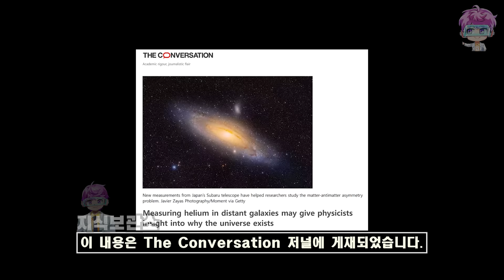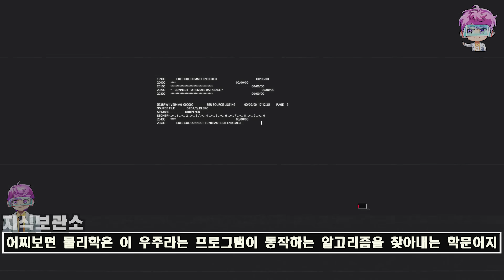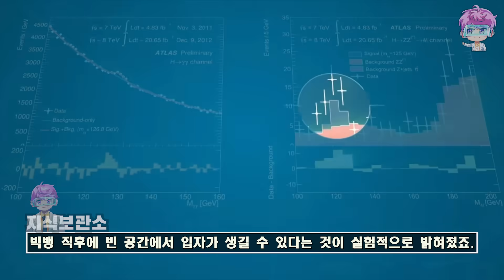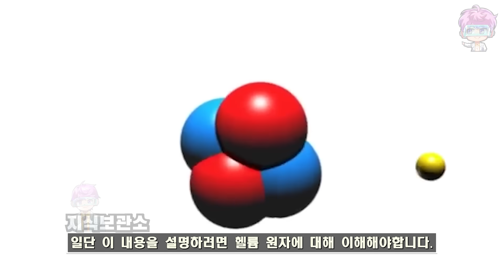철학적인 난제. 우주가 왜 존재하는지에 대한 답을 찾아줄 새로운 관측 증거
얼마전 캘리포니아 대학의 연구팀은 Subaru 망원경의 데이터를 사용해서 우주가 존재하는 이유를 설명할 결정적인 단서를 발견했다고 주장했으며 이 내용은 The Conversation 저널에 게재되었습니다.

제보 및 비지니스 문의